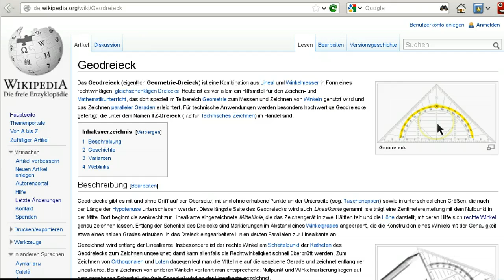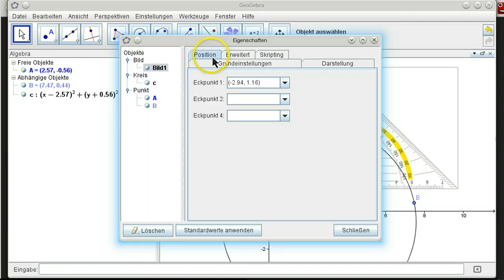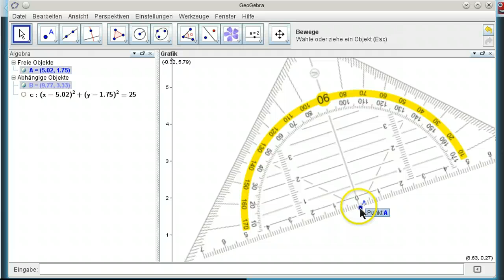Geo-Dreieck zum Messen in GeoGebra einfügen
Es wird gezeigt, wie man ein Geodreieck in GeoGebra so einfügen kann, dass es sich anfühlt und bedienbar ist, wie auf dem Blatt.